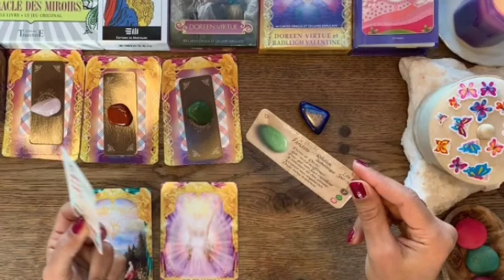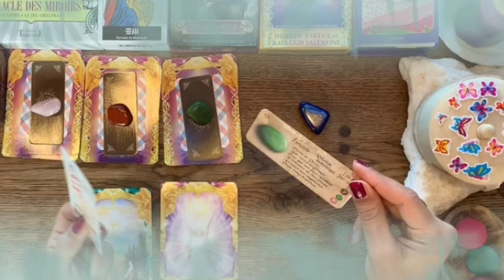برج العقرب ♏ سيتخلى على كل شيء من أجلك😍بعد ما عجز عن إيجاد شخص مثلك يا عقرب😔